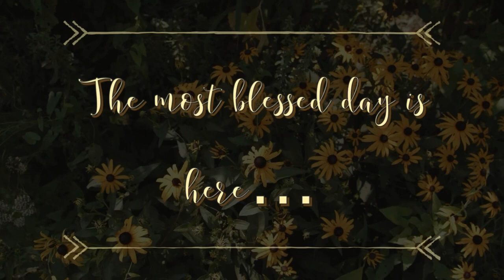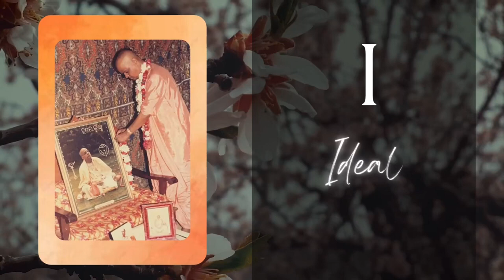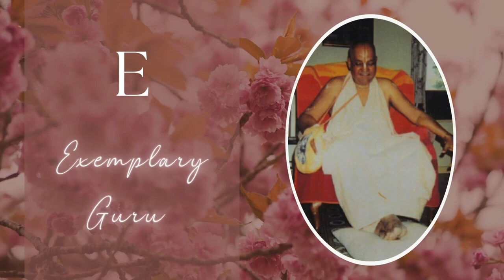014. Sri Srimad Gour Govinda Swami Srila Gurudeva’s 93rd Holy Appearances Day Special